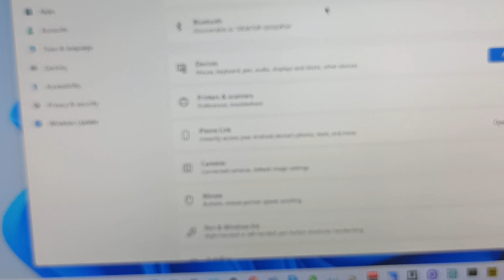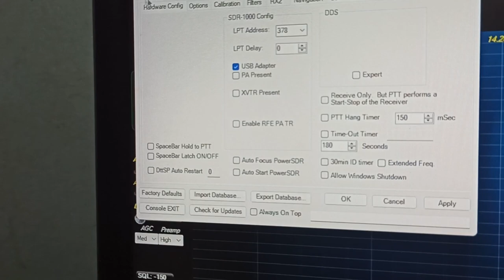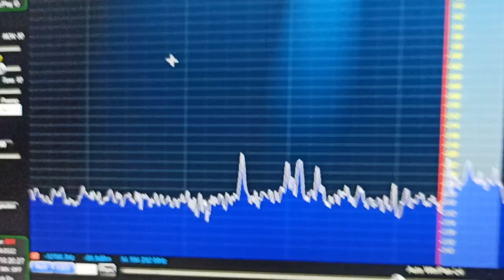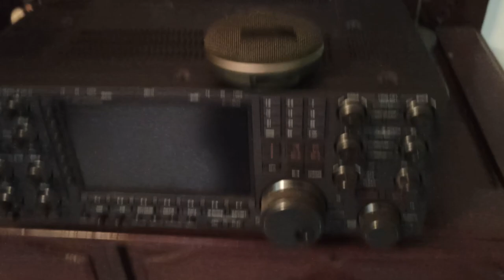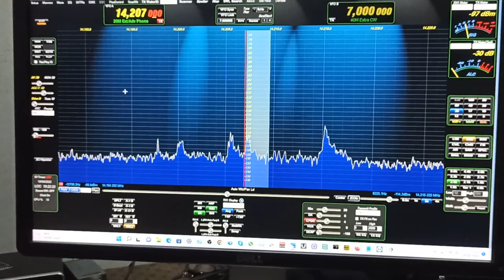How to connect bluetooth speaker with SDR Radio